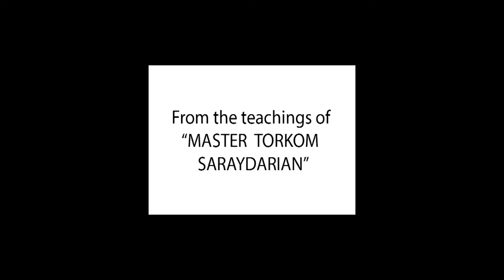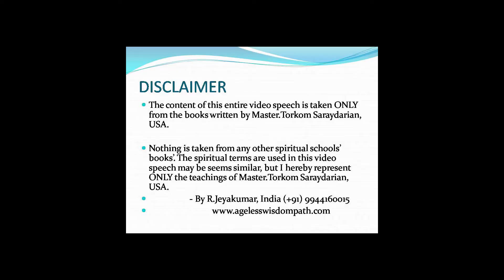POLITICS,COMPETITION & HYPOCRITE in Spreading Spiritual Education (Torkom Saraydarian) Tamil Video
This video is based on Torkom Saraydarian's vision - He said, " There is an increasing need for leadership in the field of esoteric knowledge. More and more people are becoming disillusioned with the teachings given to them by opportunists, by people who have good intentions but are full of glamors and vanities, or by people who want to use the Teaching as a business to raise money.

Great damage is done to people who approach the Teaching with sincerity in their heart and are caught in groups,institutions, or organizations that are only for social activities or that function as traps for exploitation. Some of these searchers gradually forget about their quest and adapt themselves to their environment. Some of them totally suppress their aspiration and spiritual striving because of their disillusionment.

Only a small percentage, through discrimination, continue their search to find the proper field where they can grow and serve.       The number of true searchers is increasing. We must prepare ourselves to meet their need and at the same time safe guard ourselves from the dangers of falling into vanities, glamors, or using the searchers for our own interests.

From the book by Torkom Saraydariyan - " LEADERSHIP " Vol - 1 Page 16